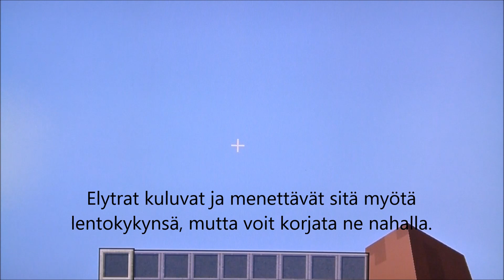Minecraft Äärikaupunki ja Elytra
Tässä videossa näytetään, miten saat elytran ja löydät äärikaupungin Minecraftissa.

Tule pelaamaan Minecraft-serverilleni ilmaiseksi sekä Java- että Bedrock Editionissa! Sekä Java- että Bedrock-pelaajat voivat pelata serverillä yhdessä. Osoitteen ja muuta lisätietoa löydät menemällä verkkoselaimella osoitteeseen opasmc.net.